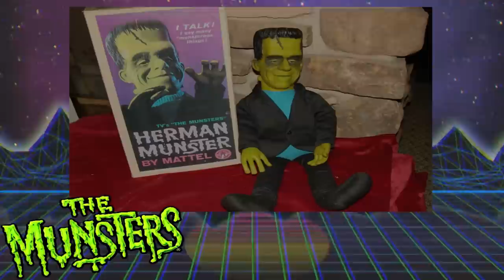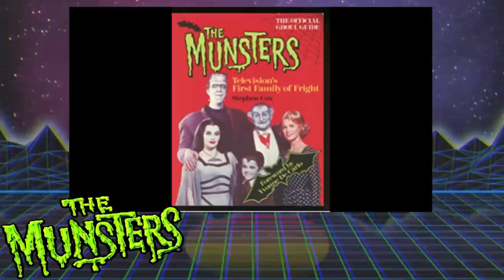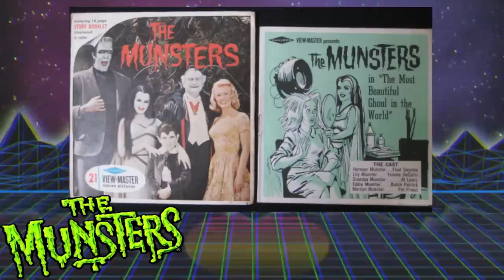RETRO: The Munsters.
TÍTULO: CARPI RETRO: The Munsters.